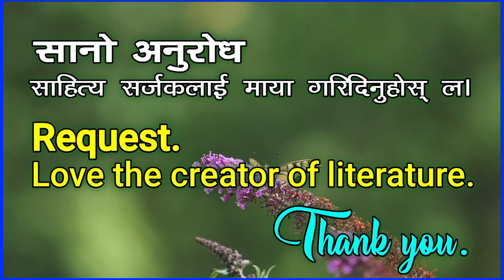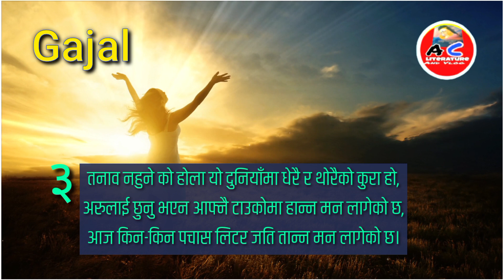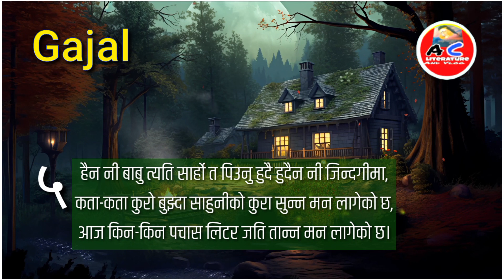Nepali Gazal bachan|ghazal-224 gajal|नयाँ नेपाली गजल-२२४Amoorta Chintan15@Shanta Kumar Angdembe🙏🇳🇵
Nepali Gazal bachan|ghazal-224 gajal|नयाँ नेपाली गजल-२२४Amoorta Chintan15@Shanta Kumar Angdembe🇳🇵new_nepali_gazal_ghazal_gajal नयाँ_नेपाली_गजल amoorta_chintan15_with_beautiful_views.

 texaba.7

सार्वजनिक रुपले प्रयोगमा आइरहेको भट्टीवाली/भट्टीवाल्नी शब्दले जो कसैलाई आघात पर्न गएमा हृदयबाट नै क्षमा चाहन्छु,धन्यवाद।
I apologize from the bottom of my heart to anyone who has been offended by the word Bhattiwali/Bhattiwalni being used in public, thank you.